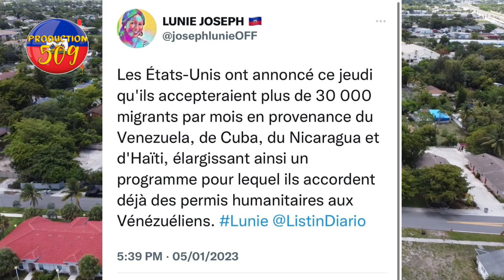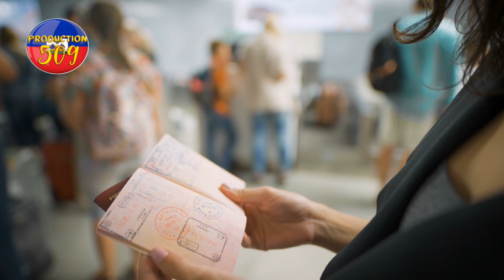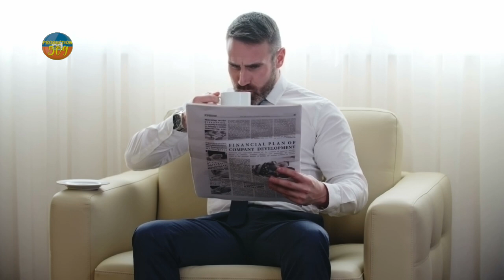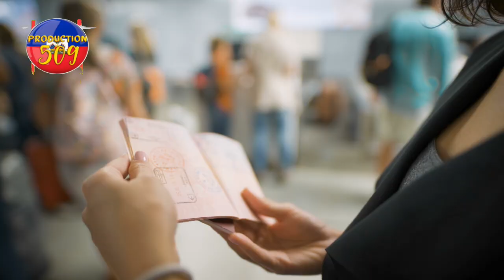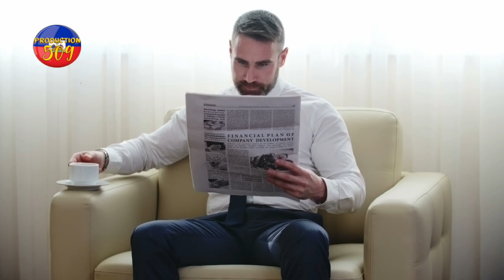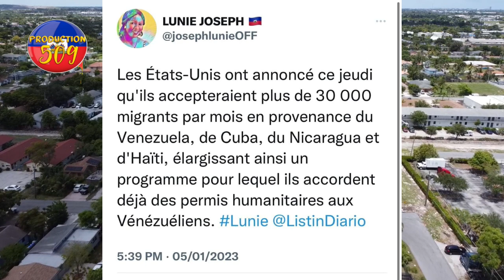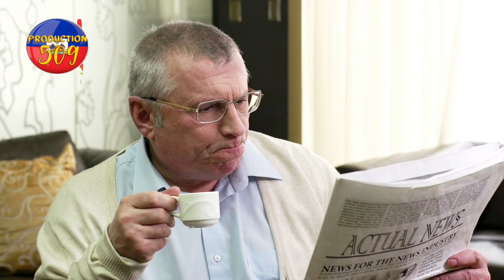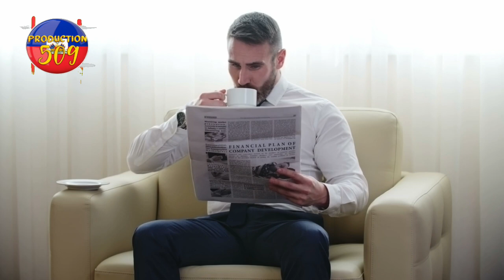bon nouvèl pou anpil moun men komanw ka entre etazini mond lan tranble ak pawal sa USA lagè nan mond